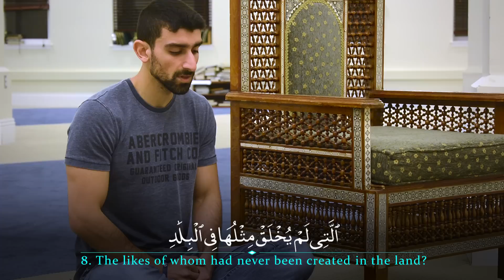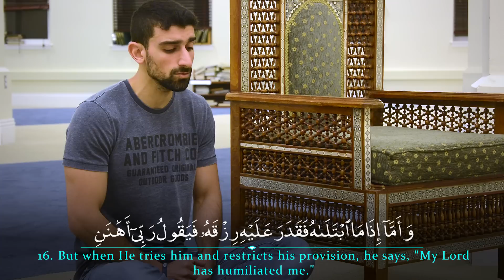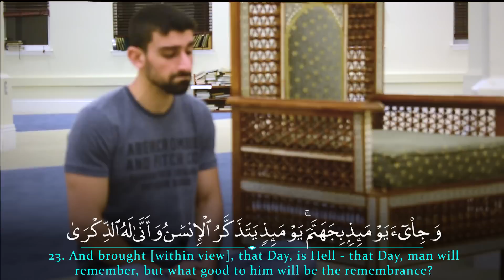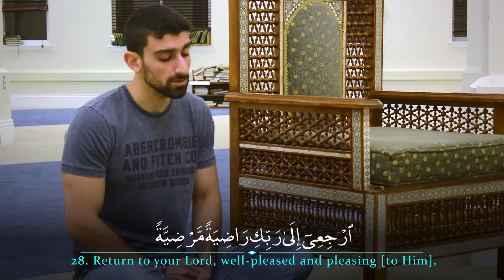The Most Amazing Surah Fajr | Mustafa Harb سورة الفجر | مصطفى حرب